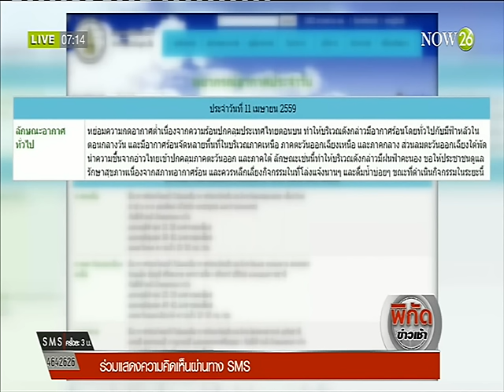News เหนือ-อีสาน อ่วม "พายุฤดูร้อน" ถล่ม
พิกัดข่าวเช้า : เหนือ-อีสาน อ่วม "พายุฤดูร้อน" ถล่ม อุตุฯ เหนือเตือน 16 เม.ย. ระวังถล่มซ้ำ "NOW26" 11-4-59